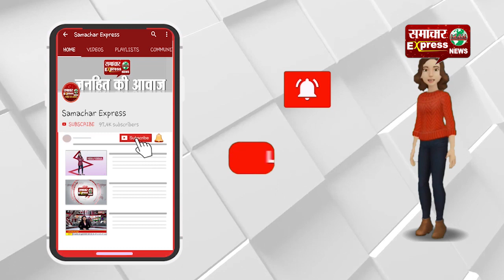आधुनिकता की दौड़ में रिश्ते तोड़ रहे दम!